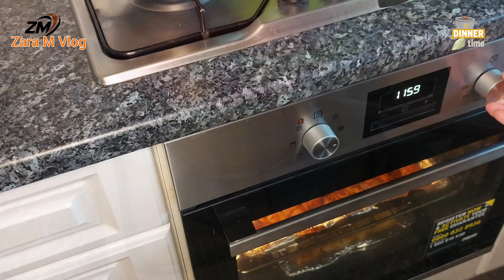طرزتهیه کباب مرغ بسیار خوشمزه واخته کردن مرغ به سبزیجات🏠🐓 Chicken Kabab at Home